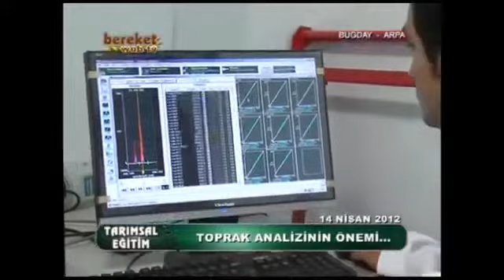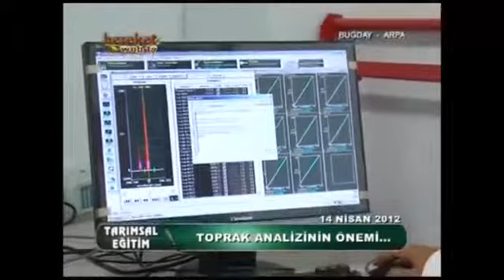Buğday ve Arpa Tarımcılığı Buğday ve Arpada verim artırma, azotlama 1. Bölüm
Tarımcılık dendiğinde ilk akla gelen buğday ve arpa tarımcılığıdır. Yüzyıllardır ülkemizde sürdürülegelen bu tarım alanında bir zamanlar dış ülkelere arpa ve .